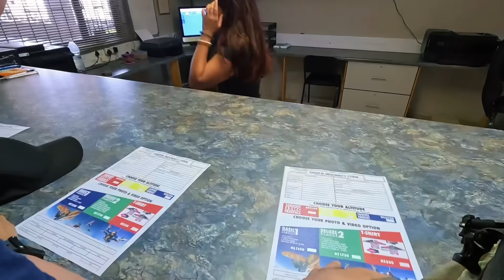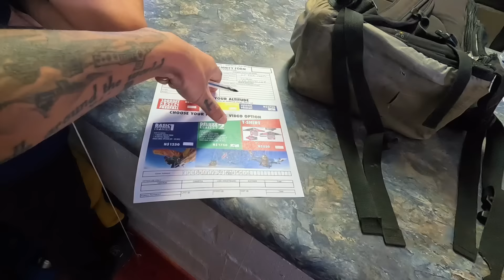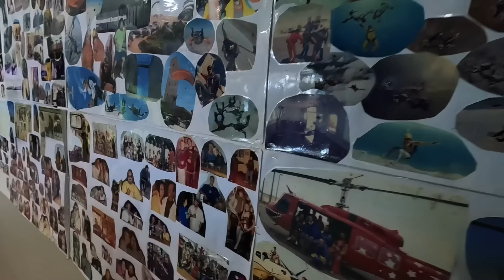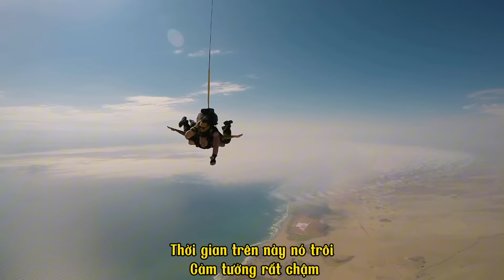Đất nước Châu Phi này sẽ khiến thay đổi suy nghĩ của bạn về lục địa đen…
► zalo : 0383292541